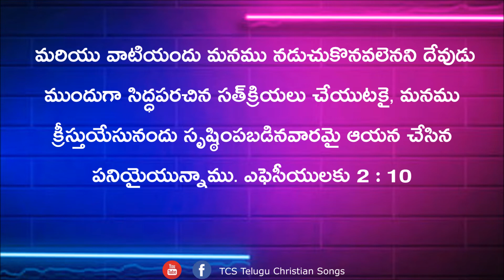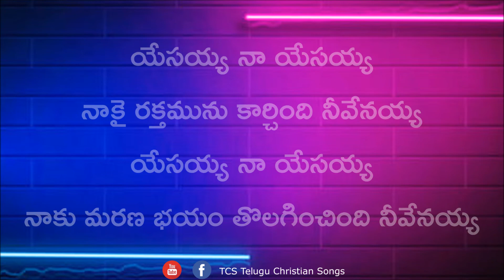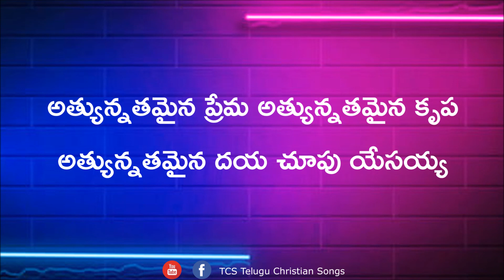Telugu Jesus Song with lyrics | అత్యున్నతమైన ప్రేమ | T Laxman Rao | KY Ratnam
Telugu Jesus Song with lyrics

Youtube Channel Telugu Christian Songs